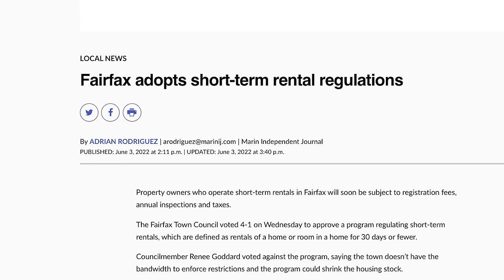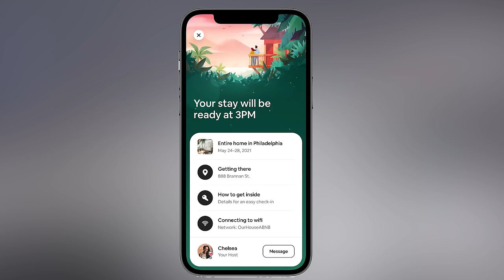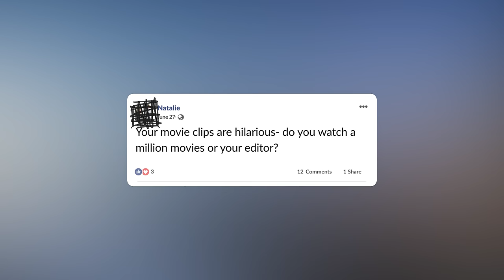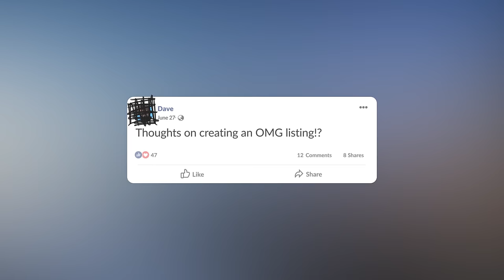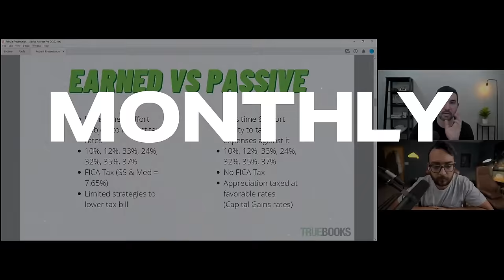The Housing Reset is coming: The future of AirBnB